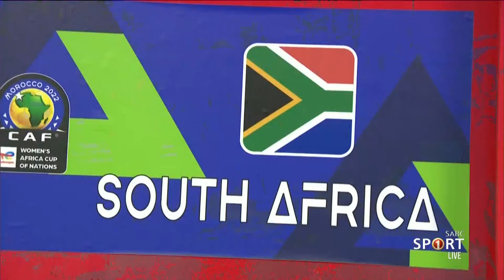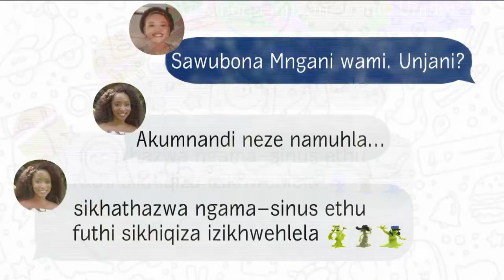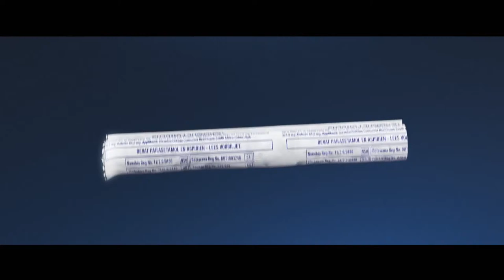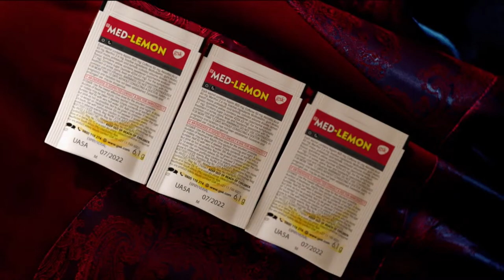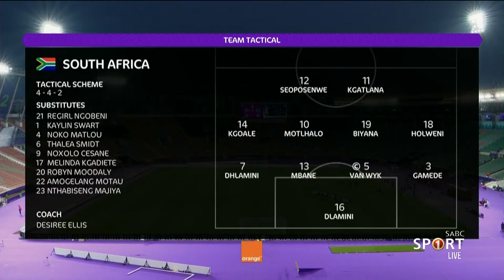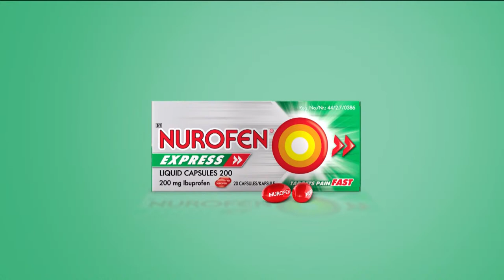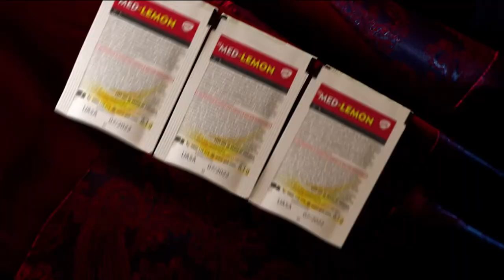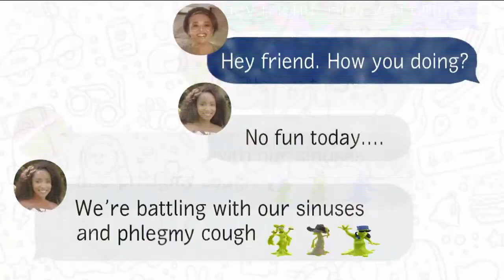WAFCON 2022 | South Africa vs Botswana